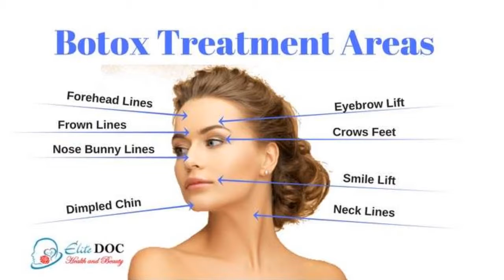Sugarland Botox Treatments-832-446-3206 by Dr. Naz Keshwani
Botox Treatments are available in Sugar Land, TX by Dr. Naz Keshwani. These types of treatments are injections for wrinkle reducing and also to smooth your skin to help with an anti-aging regimine. The availablity of Botox is wide but here at Elite Doc Health and Beauty Dr. Keshwani is a master renowned injector with years of experience. Botox does begin to work within 48 hours of the injections with results noticable improvement within 7 days and optimum results within one month.